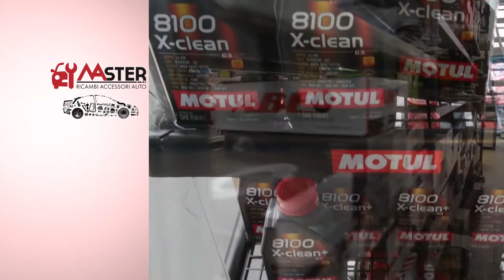VIDEO AUTORICAMBI MASTER